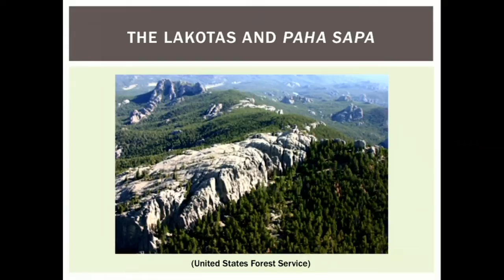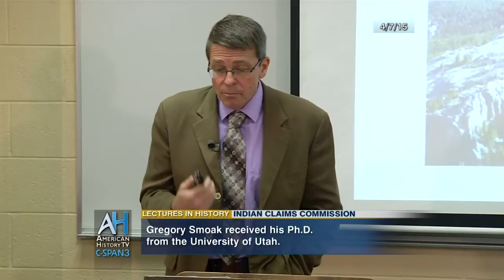Lectures in History Preview: Indian Claims Commission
Full Program Airs Saturday, October 3, 2015 at 8pm & midnight ET.